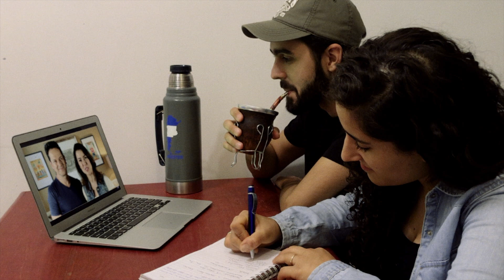¡Sé parte de Amor del Bueno!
Te invitamos a Amor del Bueno

Ya estamos a menos de un mes de “Amor del Bueno”, una conferencia para parejas donde nos enfocaremos en temas matrimoniales.

Es una iniciativa de muchas iglesias unidas para pasar un tiempo súper divertido, e invitados especiales que nos ayudarán a alentar y fortalecer la relación en esta temporada.

Si aún no te has registrado ¿qué esperas? Ingresa a confamordelbueno.com y regístrate
¡Nos vemos!